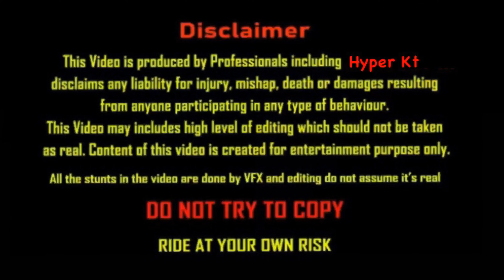Live bike crash 🥺 || RC200 crash || crash hogya 😭|| Hyper ride